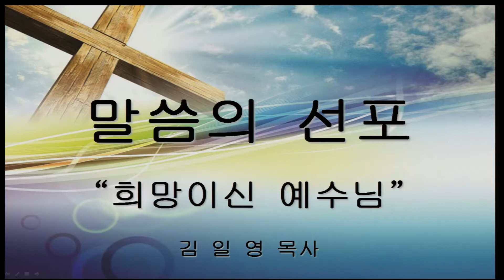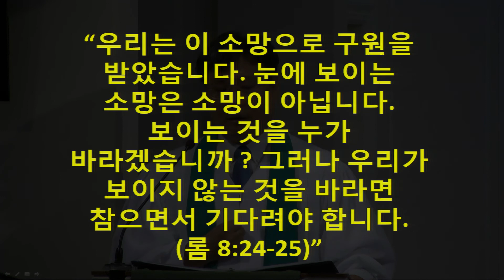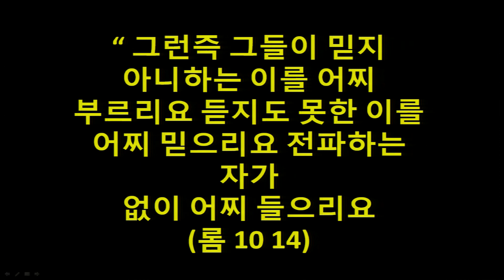[2017.07.09] '희망이신 예수님' (김일영 목사)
뉴저지 체리힐 제일교회 주일 3부 예배 말씀
눅 24:36~49